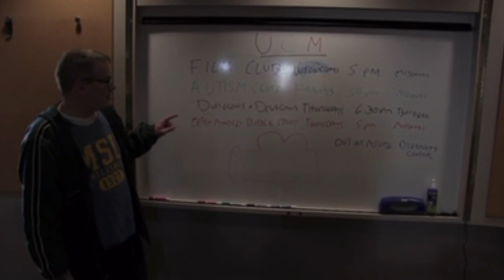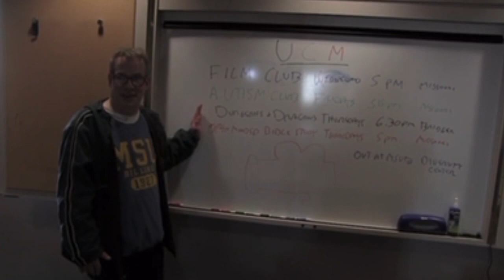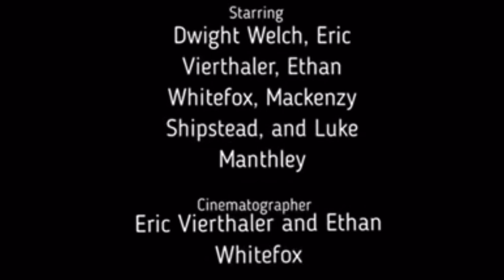Film Club MSUB Promo